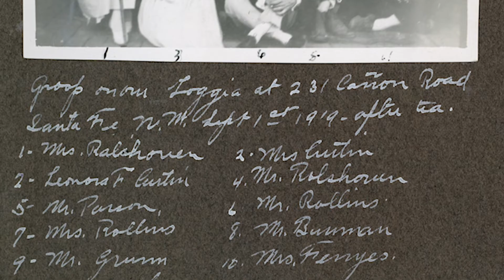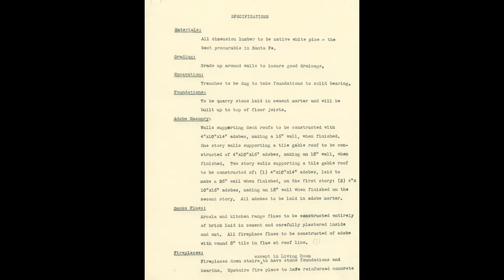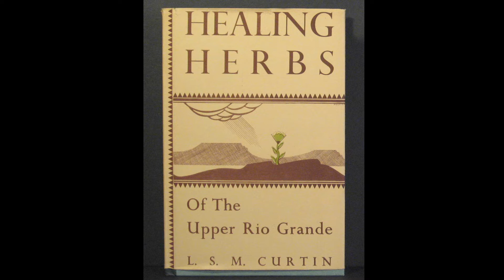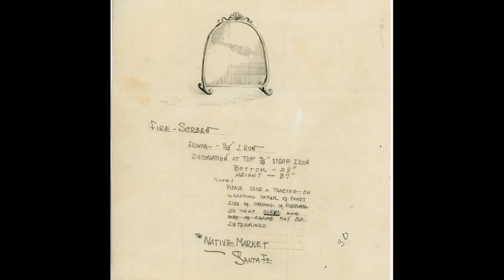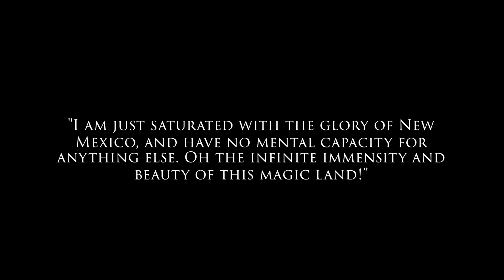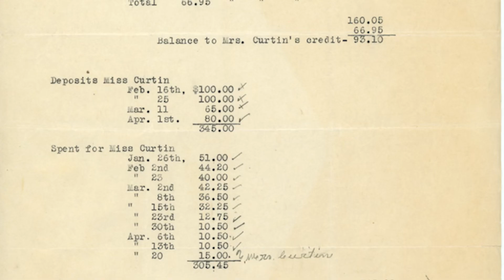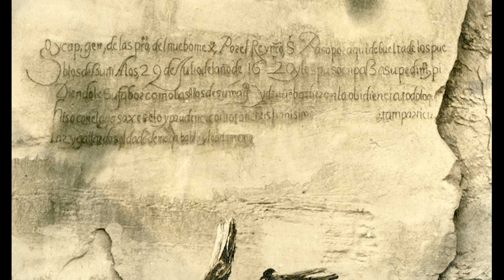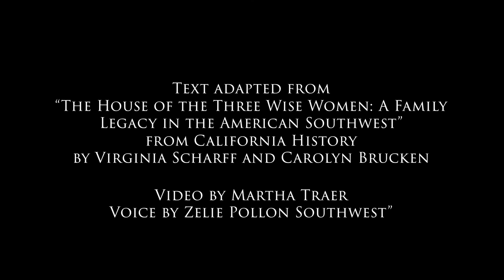The Women of the Acequia Madre House